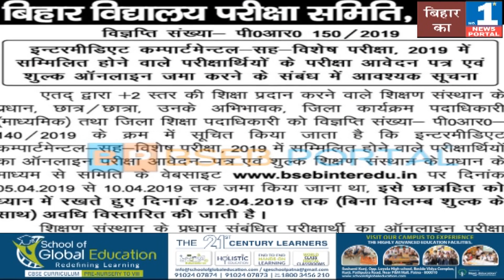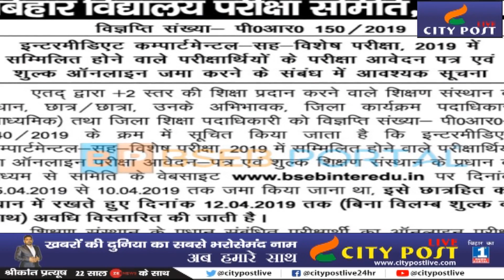बिहार बोर्ड परीक्षा : Inter Compartmental फॉर्म भरने की आखिरी तारीख आज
city post live special -  बिहार बोर्ड परीक्षा : Inter Compartmental फॉर्म भरने की आखिरी तारीख आज |